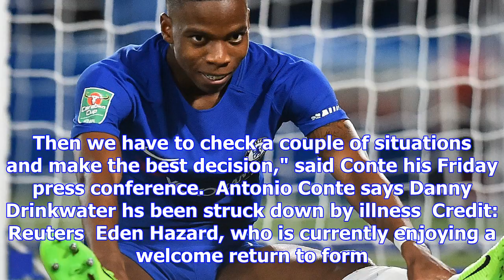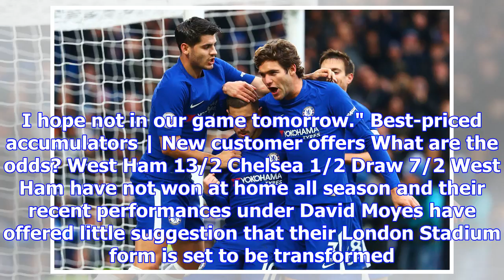West ham vs chelsea, premier league: team news, injuries and suspensions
West Ham welcome Chelsea to the London Stadium  Credit: Getty Images  It's West Ham United vs Chelse...